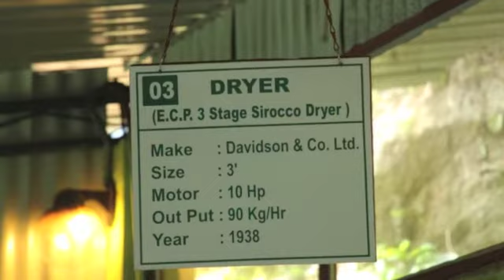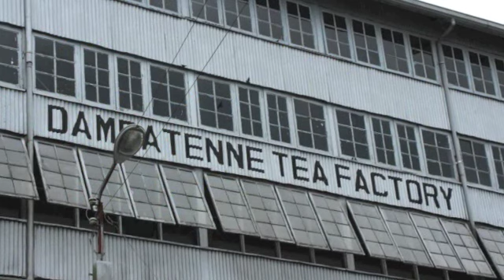Sri Lanka and Singapore September-October 2013